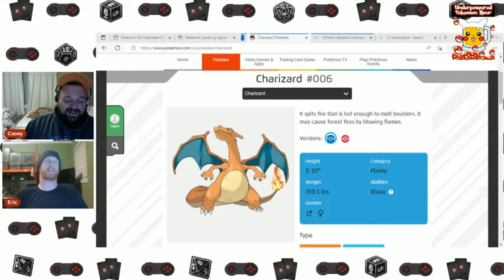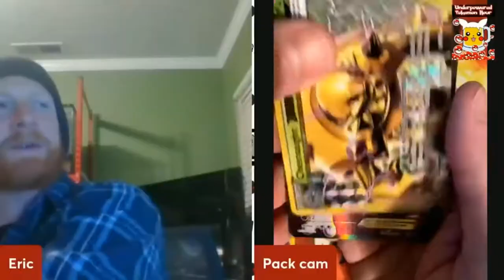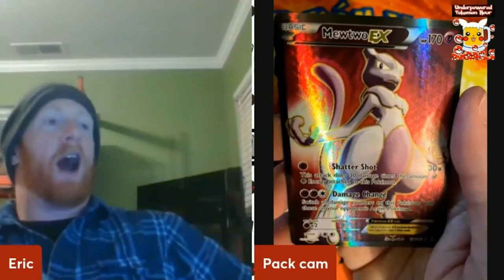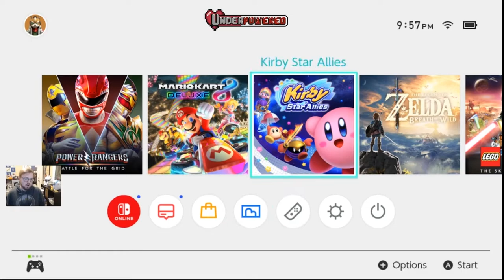Power Rangers: Battle for the Grid - Power Rangers Then MW2 Campaign Rangers